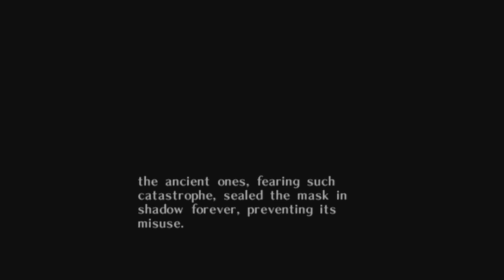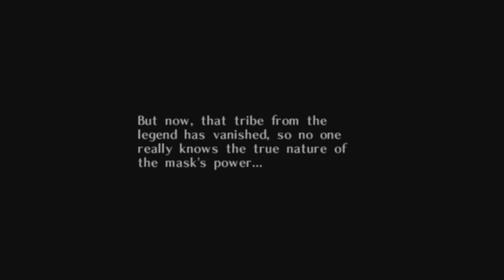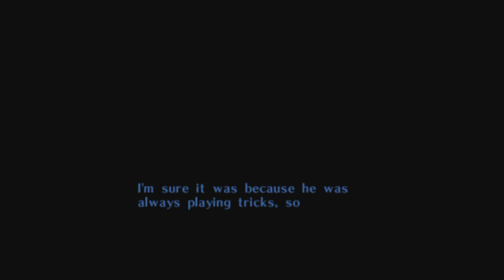The Legend of Zelda: Majora's Mask - Episode 3 "Failure"